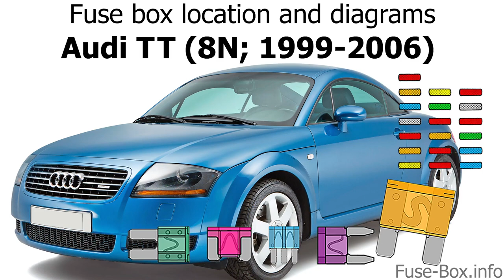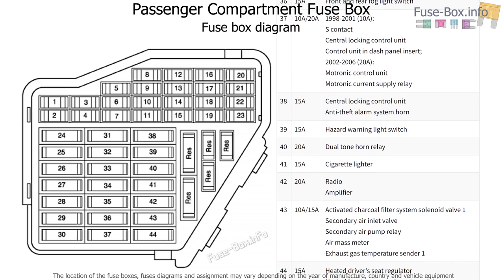Fuse box location and diagrams: Audi TT (1999-2006)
Fuse box diagrams (location and assignment of electrical fuses and relays) Audi TT (8N; 1998, 1999, 2000, 2001, 2002, 2003, 2004, 2005, 2006).